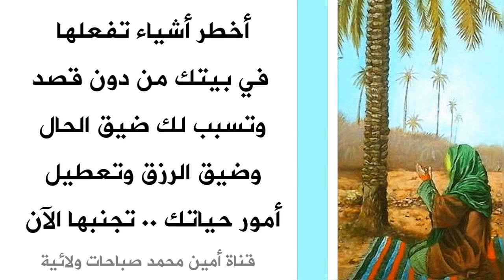أخطر أشياء تفعلها في بيتك من دون قصد وتسبب لك ضيق الحال والرزق وتعطيل أمور حياتك .. تجنبها الآن